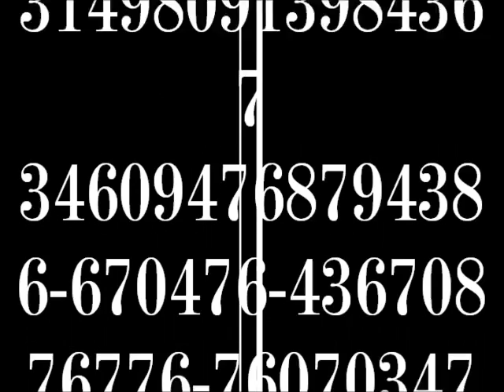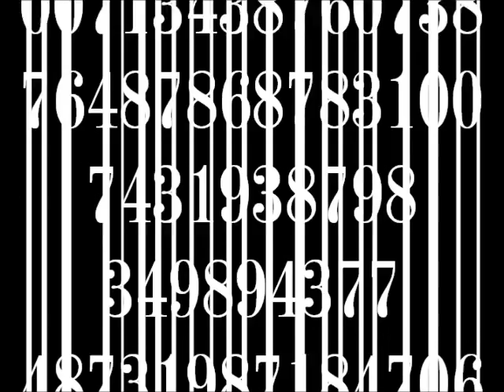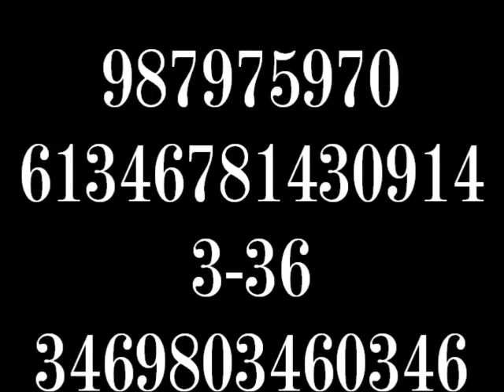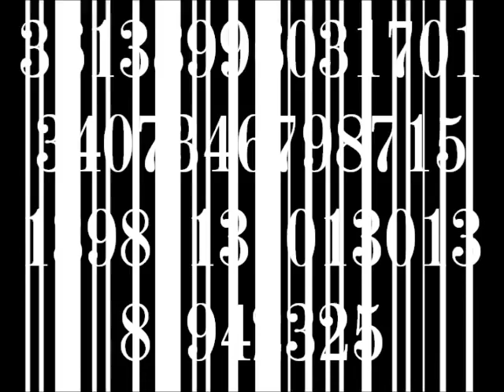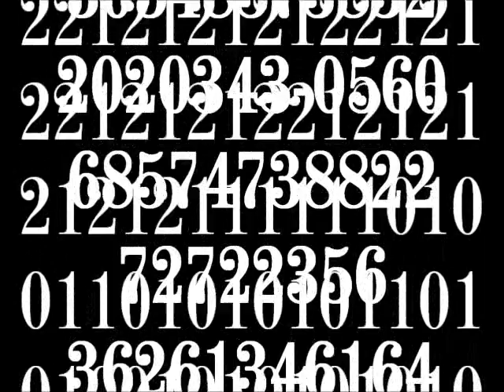Say Yes by eloymg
original composition by eloymg musicdiary
album: Tower 2007
clip. just numbers, numbers, and some more numbers.